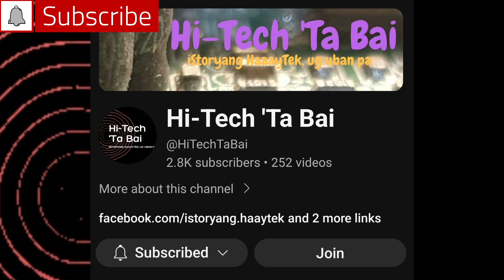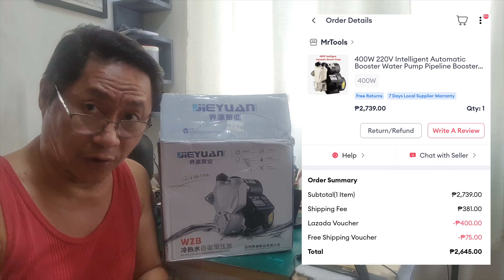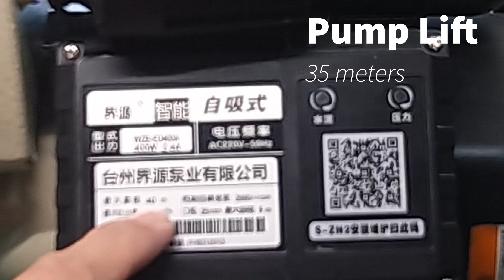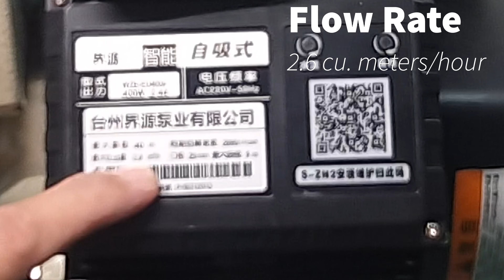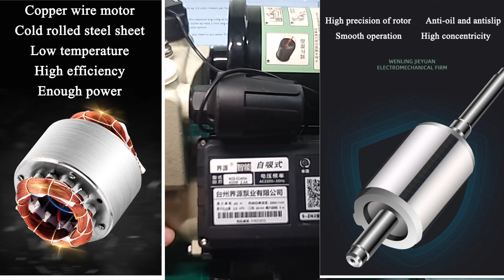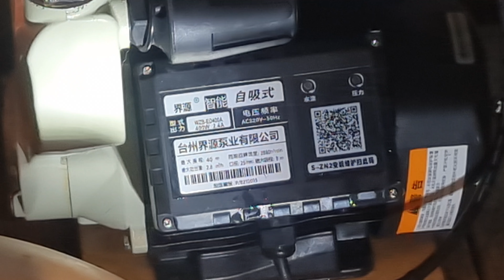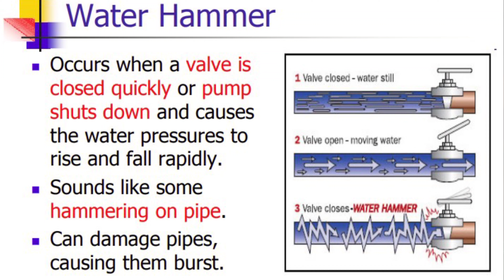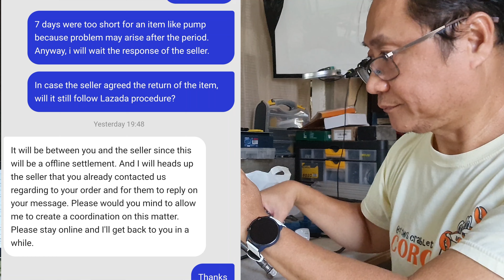Must View Before Buying Cheap Automatic Water Booster Pump (Self-Priming) | REVIEW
In this video, we are tackling some issues on cheap automatic booster pumps for homes.

As a member, you can enjoy the following perks:
- Loyalty badge
- Emoji

NOTE: As a policy, this channel is not sharing sales/marketing except when the featured product in the video is provided by a company.

Thanks,
Jun Tariman